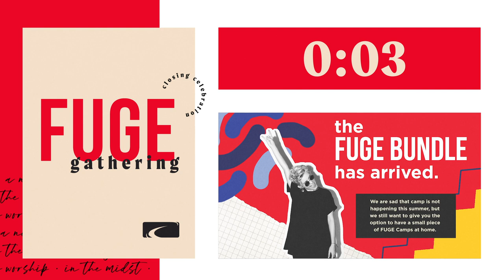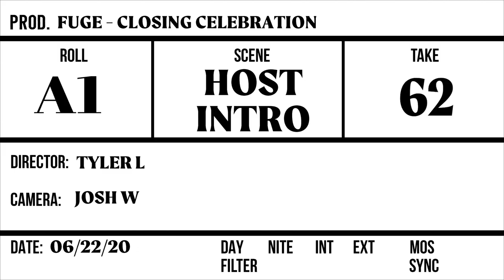FUGE Gathering: Closing Celebration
Check out FUGE Camps for a special online, worship service event's Closing Celebration! Curtis Zackery, Kellie & Kristen and other FUGE friends will join us and hope you will too! FUGE is also providing three Bible study sessions and three quiet times based on the theme, In The Midst, a study of God’s faithfulness and Moses’ faith journey.

We are excited to announce online store orders for the very first time! The FUGE Bundle is an exclusive item for 2020 available to anyone who wanted to take home a little piece of FUGE this summer.